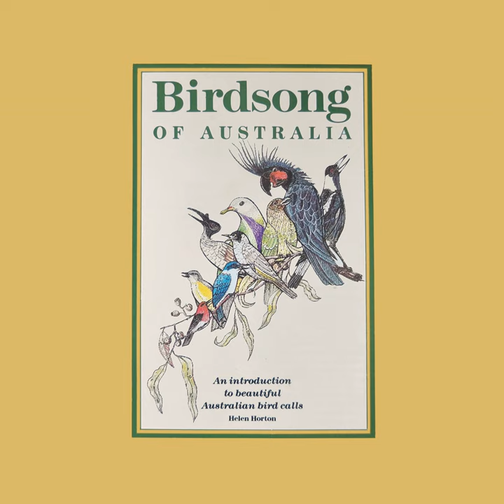Blue-faced Honeyeater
Blue-faced Honeyeater · Helen Horton

Birdsong of Australia: An Introduction to Beautiful Australian Birds Calls

Producer: Helen Horton
Music  Publisher: Australian Broadcasting Corporation